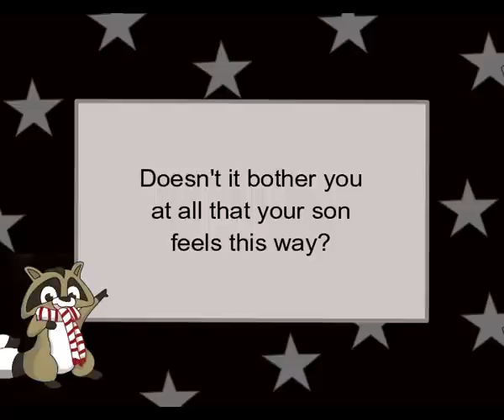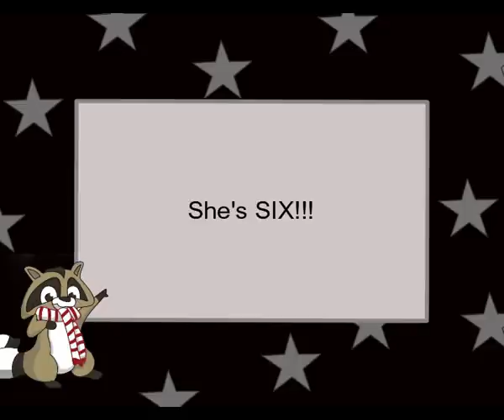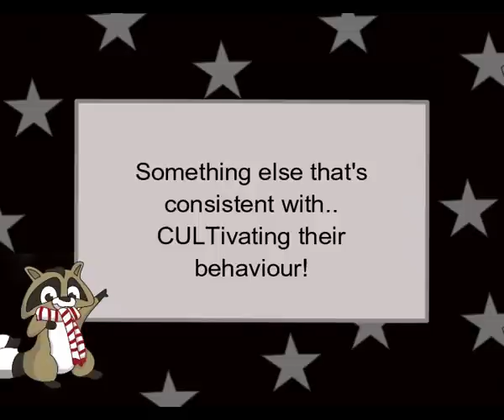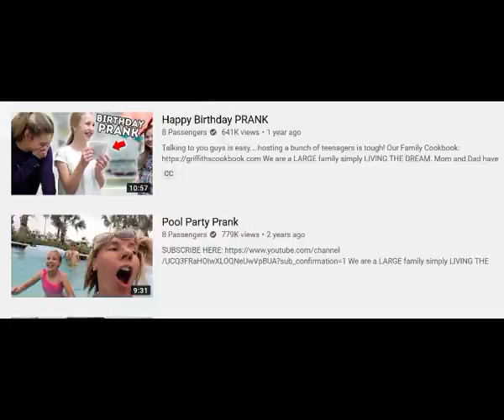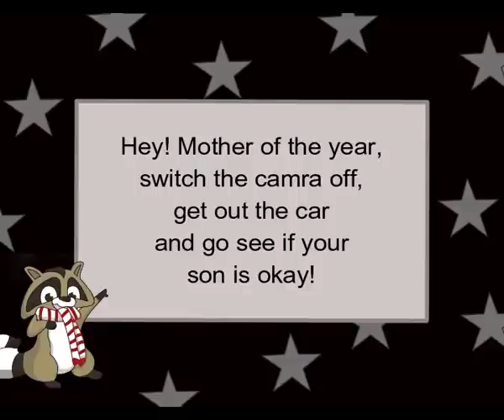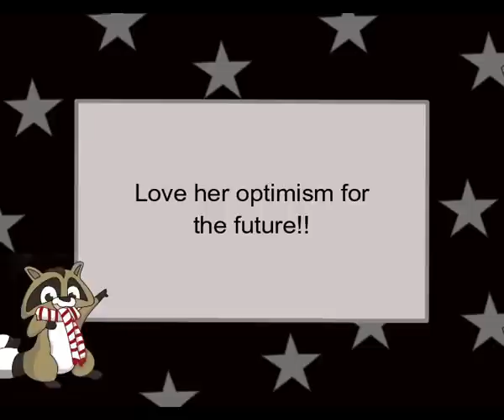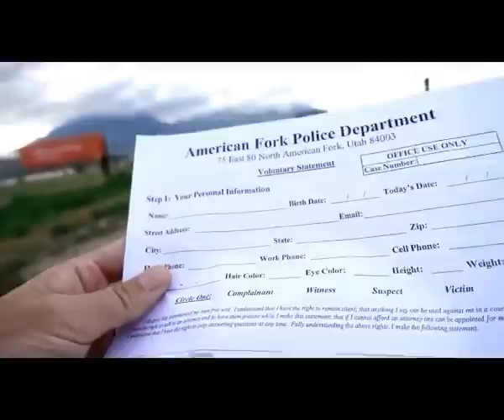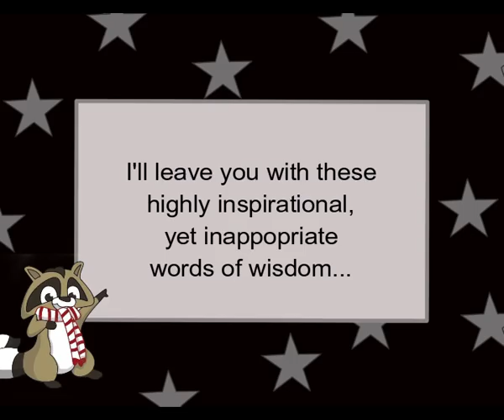8 PASSENGERS MOM TELLS OF STARVING CHILD